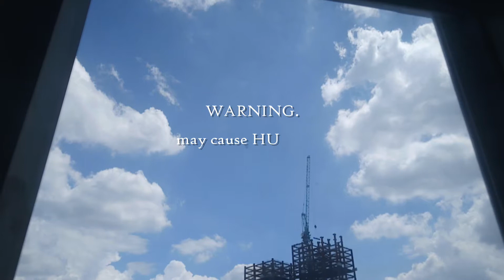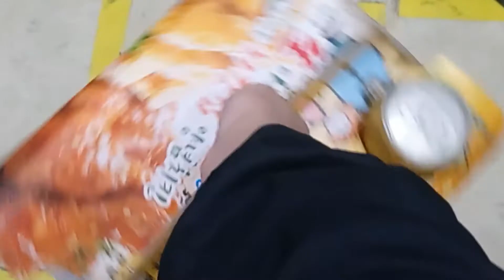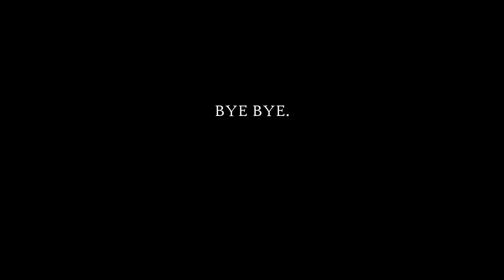Eat With Me｜韓式炸雞走起，一起吃起家雞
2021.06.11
*起家雞(처갓집)，Cheogajip Korean Fried Chicken
雙人享樂餐 $669
去骨炸雞(頂級洋釀)
配菜(現炸薯條+韓式炸年糕)
飲料(蘋果蘇打*2)

在家防疫的大大們，一起吃美食啦(:
when the world needs u to stay home.